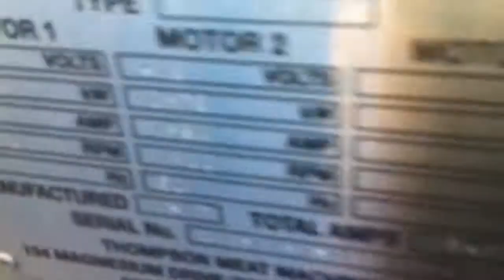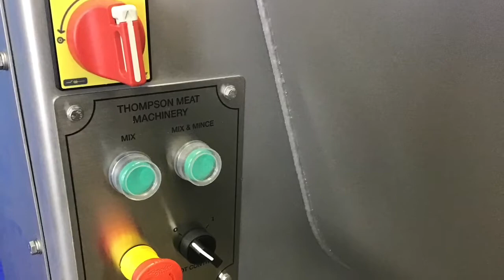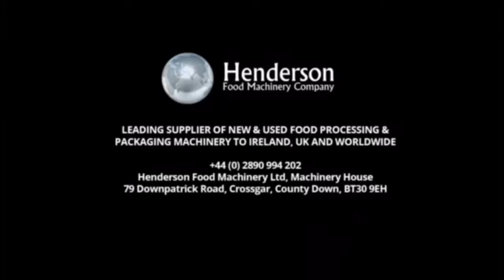Thompson 840 Mixer Mincer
High quality mixer mincer capable of producing reliable high production outputs